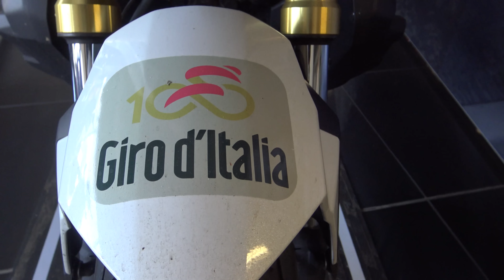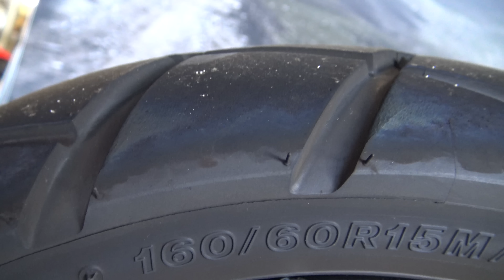HONDA X-ADV SPECIAL EDITION FOR GIRO D' ITALIA